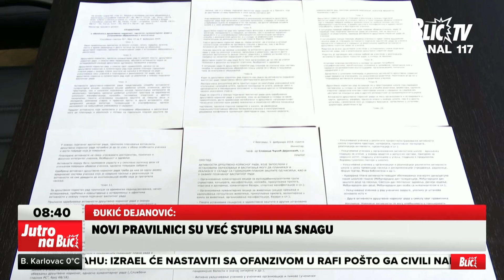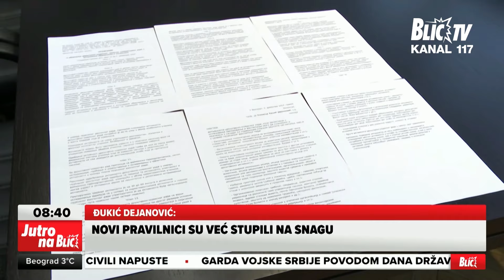NOVI PRAVILNICI U OBRAZOVNOM SISTEMU: "Nastavnici, roditelji i učenici su jedno" | JUTRO NA BLIC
Emisija: Jutro na BLIC
Termin emitovanja: Radnim danima, 07:45
Voditelji: Miljan Prljeta i Lena Bogdanović